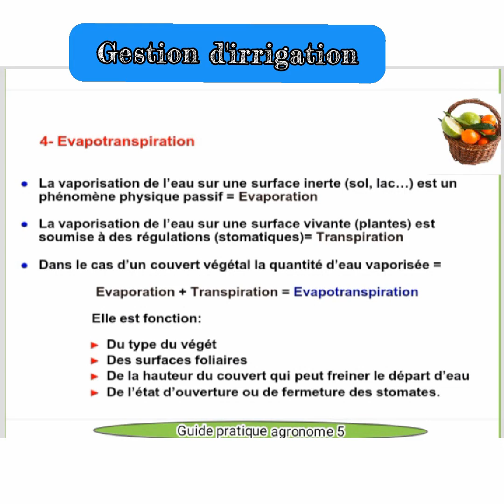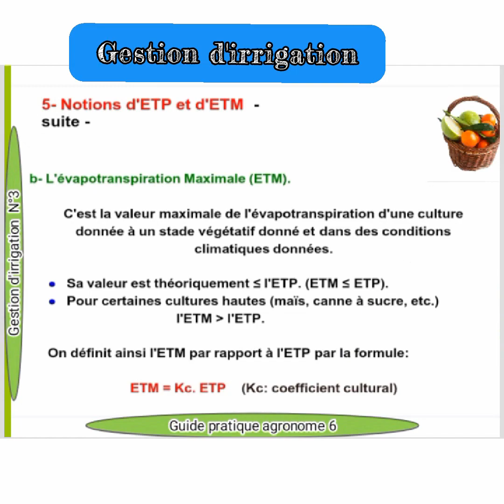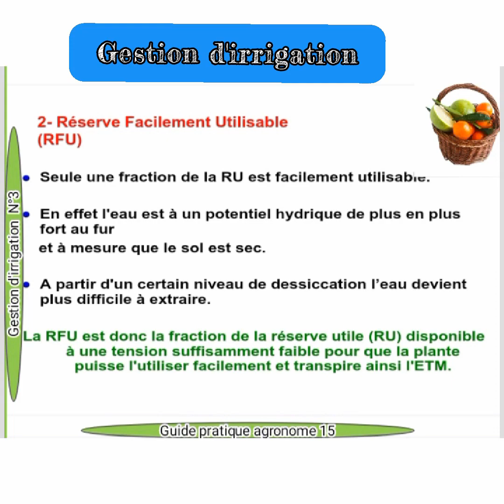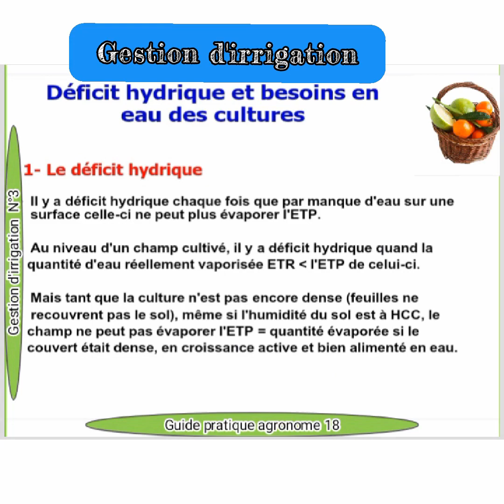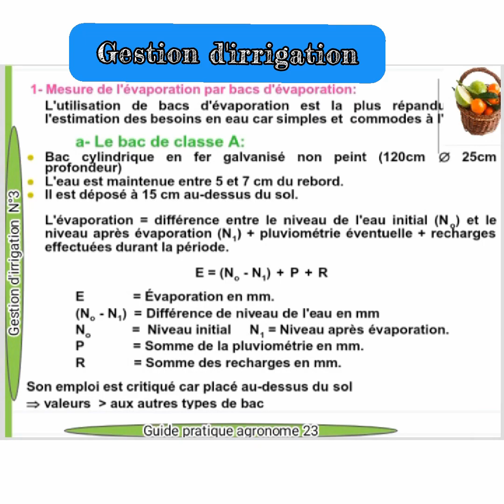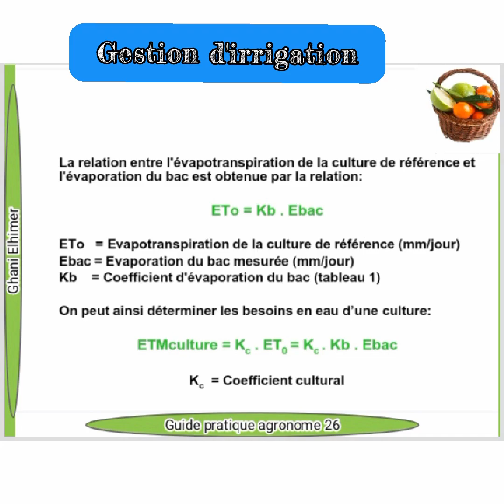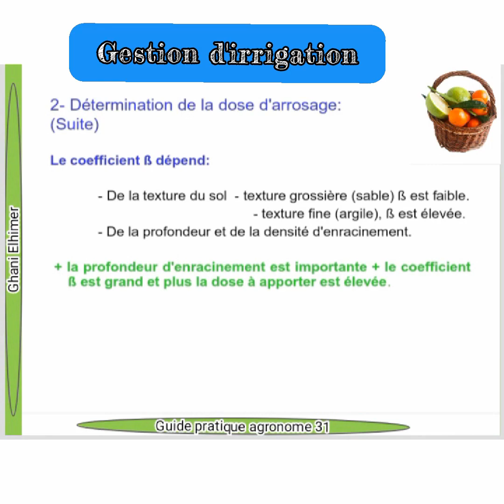gestion d'irrigation et fertilisants en culture hors sol ( N° 2 )